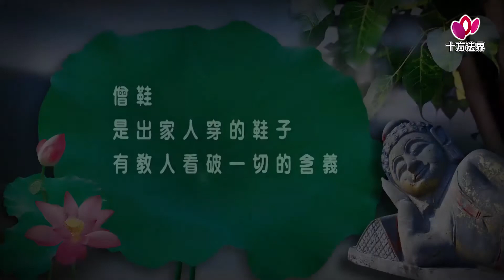【 老和尚與小沙彌】僧鞋篇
十方法界衛視 臺灣播出時間
第四臺~102臺
每日 6:30~7:00 | 12:30~13:00 | 24:00~00:30 | 03:30~04:00
週一 ~ 週五 17:30~18:00
週六 10:00~10:30 | 14:30~15:00
週日 14:00~14:30
臺灣地區有線電視頻道表